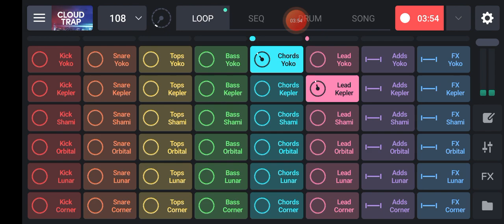How To Make Beats On Your Phone || Beat Maker Online Music ✓ No Copyright Music Free Beats Songs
NCS COPYRIGHT-FREE MUSIC, Slow Hip-Hop Background Music Free No Copyright Beats
No Copyright Music By NCS, / No Copyright Sounds,